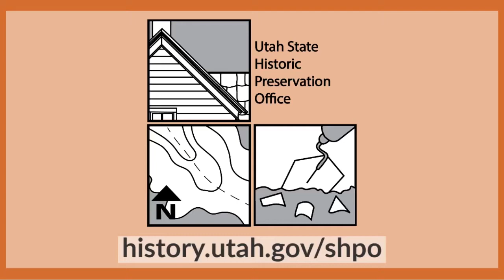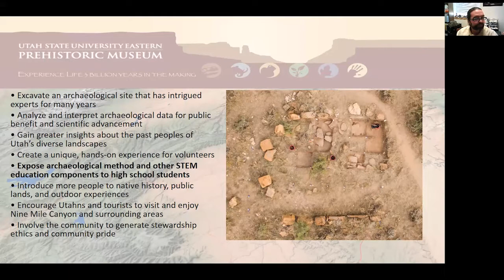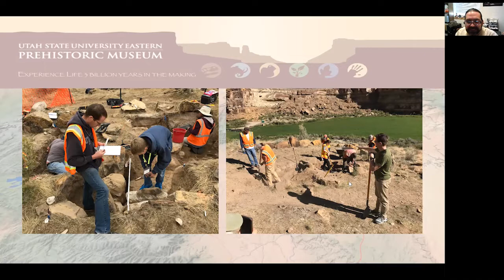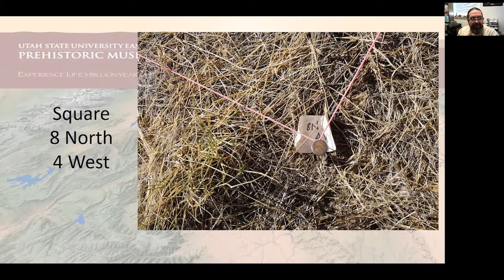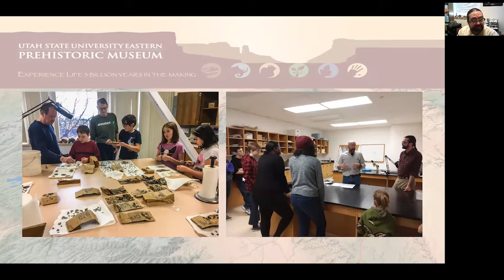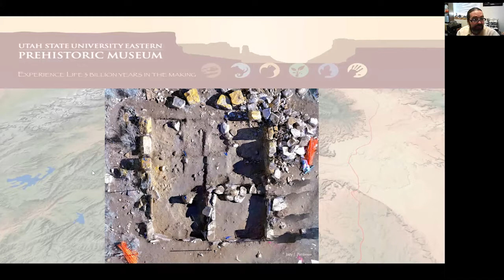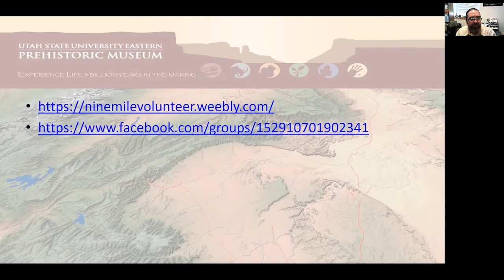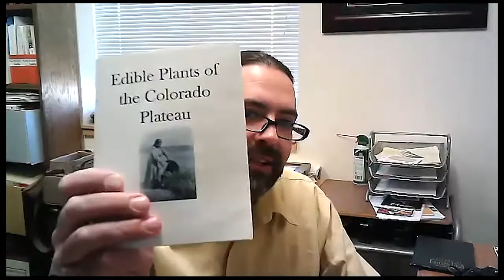It Takes A Child To Raise A Village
As part of the long-term interpretive and stewardship goals for Nine Mile Canyon, the Bureau of Land Management partnered with the Utah State University Eastern Prehistoric Museum, Montgomery Archaeological Consultants, Arizona State University Tourism and Recreation Management, and the Colorado Plateau Archaeological Alliance to interpret a pit structure at Cottonwood Village. To most people, it is hard to see the “home” in the centuries-old collapsed pithouses used by the Fremont in Nine Mile Canyon and elsewhere. This project aims to increase the interpretability of the structure via a partial excavation, revealing the living areas and the activities that took place there centuries ago.

An additional goal of this project was community engagement in citizen science. Though professional archaeologists from Montgomery Archaeological Consultants directed the excavation, the bulk of the work “in the ground” was done by school and other youth groups. Archaeology and other field sciences are the perfect gateway to introduce students to science as both a method of learning and potential career path. Additionally. these types of non-traditional learning environments can engage students left behind in the classroom and show them that there are many ways of learning. Studies have shown that student engagement in these types of sensory and kinesthetic learning environments can improve their self-confidence, impact their performance in the classroom and, even, reduce the youth suicide rate. This ongoing project demonstrates how public-private partnerships can directly target school-aged citizen scientists in a manner that benefits all parties.